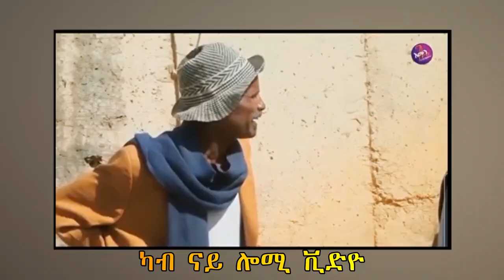ተኣምር ናይ ቲክቶክ እናቐጸለ! ቡዙሕ ሰብ ደቂ ማይናስ ኢኹም እዩ ዝብለና | Yonas maynas | eritrean comedy | eritrean movie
የሕዋት እዛ ሓዳሽ ቻነል Kb Fun Hub ትብሃል ሳብስክራይብ ብምግባር ፋሕ ፍንጭሕ ፍስሕስሕ ዘብሉ መደባት እኔዉና ብጾት እና በጃኩም ሳብስክርይብ እናገበርኩም እሺ፡፡

new eritrean and tigray tiktok | Jhon black | Jedida | edris jebena | gere emun
eritrean tiktok dance
tigrigna funny tiktok
Eritrena tiktok live
TEFETAWI TALKSHOW
adu blina